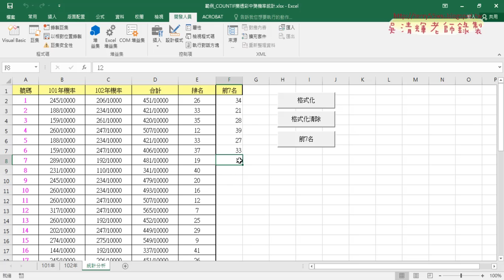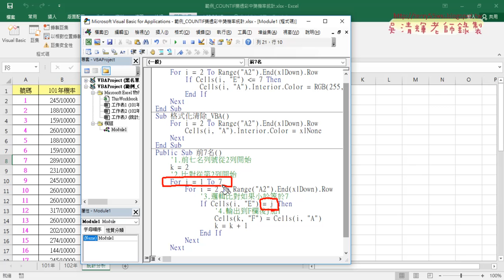01 樂透彩按照名次排序輸出清單